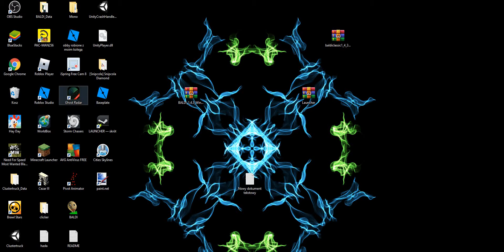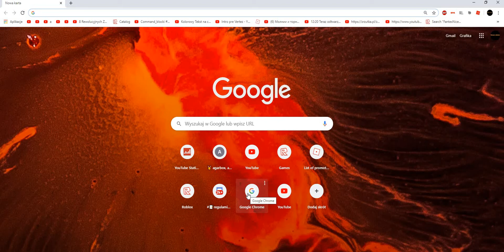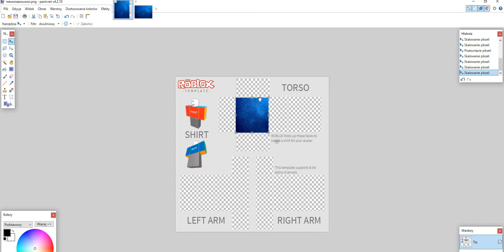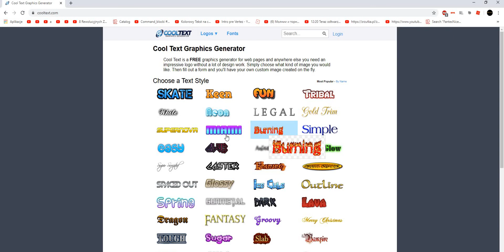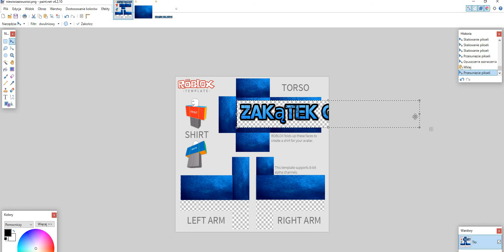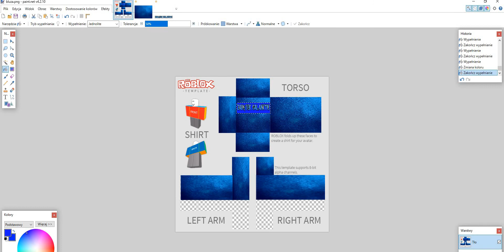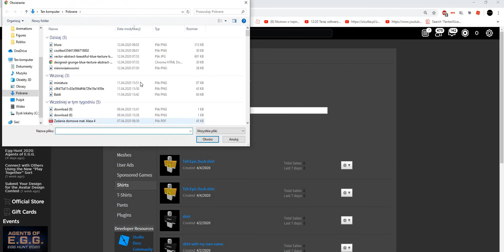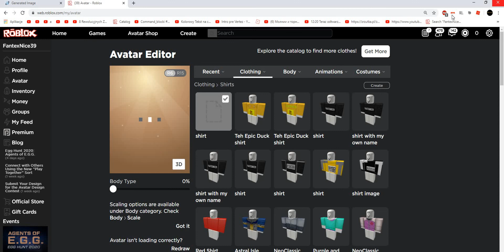Jak Zrobić Bluze w Roblox? Roblox #18 (OPIS!!!!)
Hej Witam Cię Bardzo Serdecznie

Żeby móc robić bluzy będziesz musiał miec PREMIUM!!